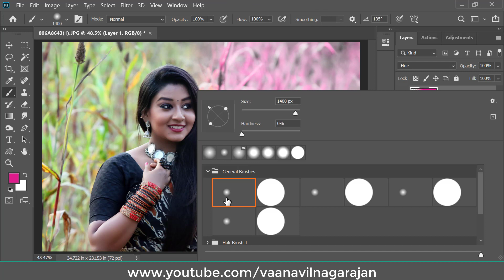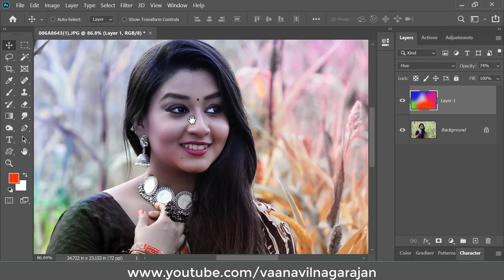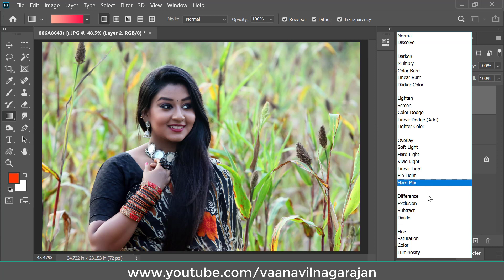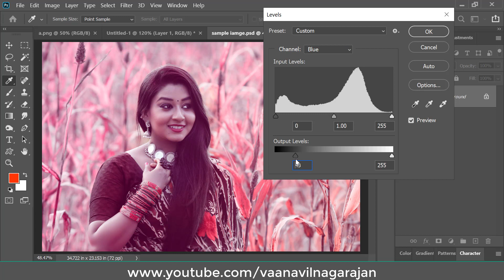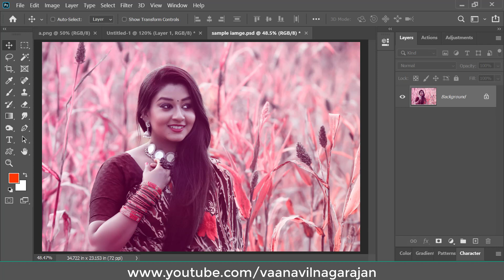How to Simple COLOR GRADING in Photoshop | Tamil